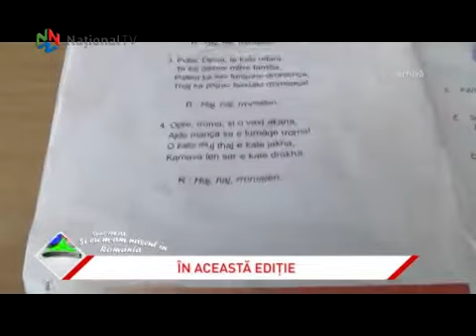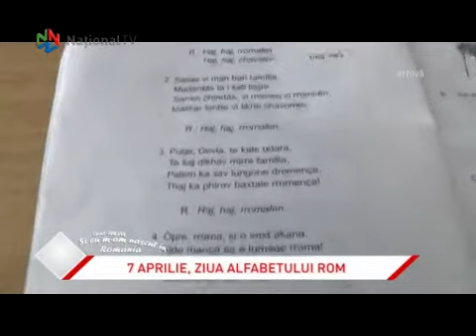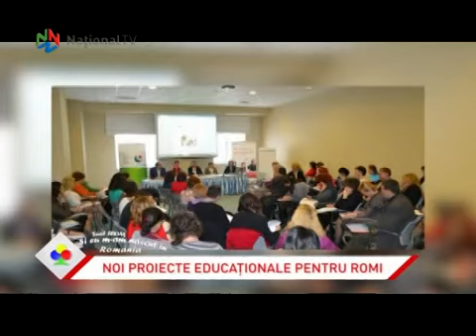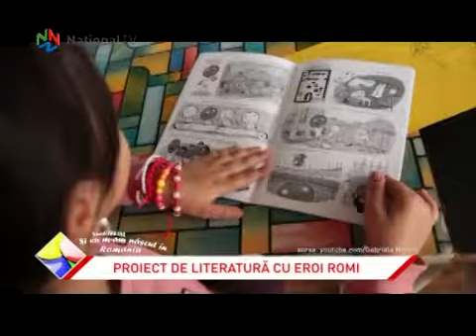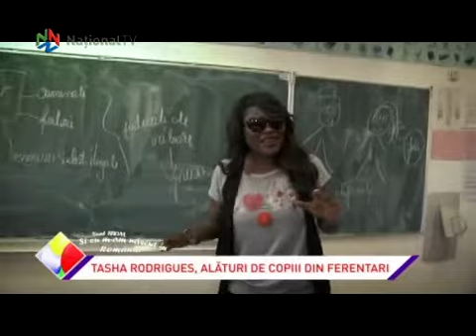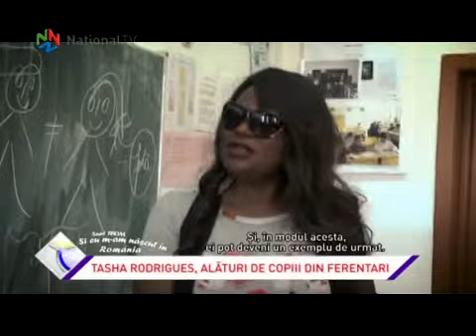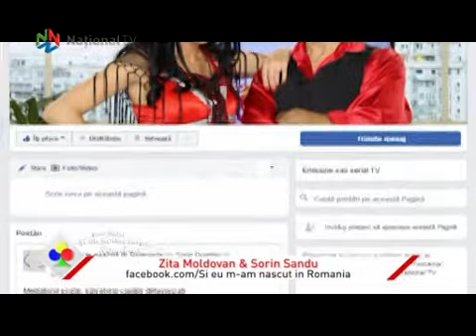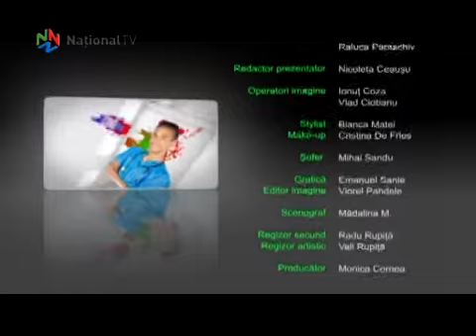Si eu m-am nascut in Romania - 01 apr 2017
Sambata aceasta, la rubrica 'Kestiuni Rome'' plecam intr-o calatorie exotica alaturi de o invitata pe masura. Tasha Rodriguez este o cantareata de origine angoleza si mesager international al pacii si tolerantei. Aceasta va trasmite multa energie pozitiva elevilor de etnie roma de la Scoala 136 din Ferentari. Artista va canta si va dansa cu copiii, le va vorbi acestora despre importanta stimei de sine si vor intona imnul romilor Gelem, Gelem. La rubrica ''La un ceai cu rom'', invitatii moderatoarei Nicoleta Ceausu sunt: Catalin Manea-presedinte executiv PRPE si Felix Goldbach-inspector scolar pentru minoritati. Educatia este in centrul atentiei. Campania SOS Copiii Romi este cea mai noua initiativa a Asociatiei PRPE prin care se vor incerca masuri de preventie si diminuare a ratei abandonului scolar. O noutate sunt meditatiile gratuite oferite elevilor din clasa a 8-a si a 12-a cu profesori pusi la dispozitie de catre PRPE. Urmariti rubrica si aflati astfel cum puteti beneficia de aceste initiative. La rubrica ''Info Rom'' va prezentam cel mai recent proiect dedicat liceenilor romi din clasa a 9-a care isi doresc sa urmeze o cariera didactica. O serie de burse de studiu sunt puse la dispozitia doritorilor. Mai multe despre aceasta masura aflati la rubirca ''Info Rom''.